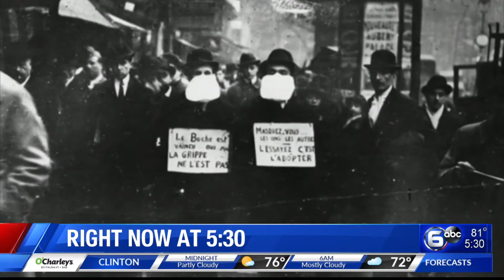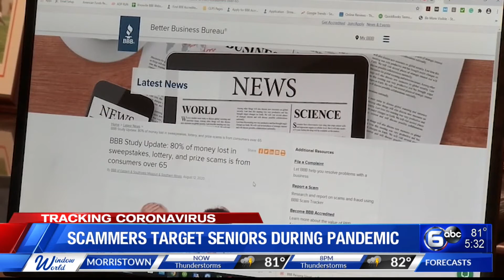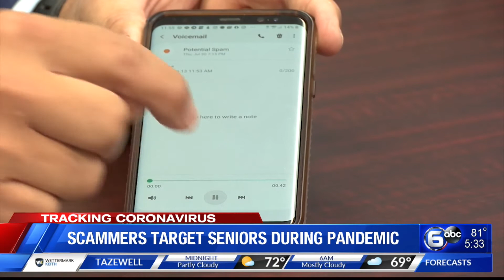Scammers target seniors during pandemic